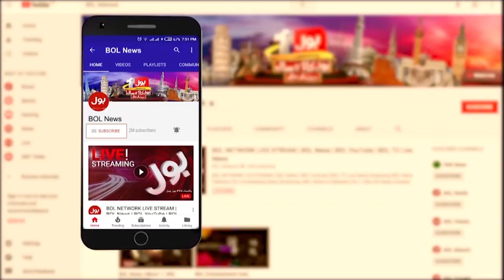NEPRA also increased electricity price | BOL News Headlines | 8:00 PM | 5th Nov 2021